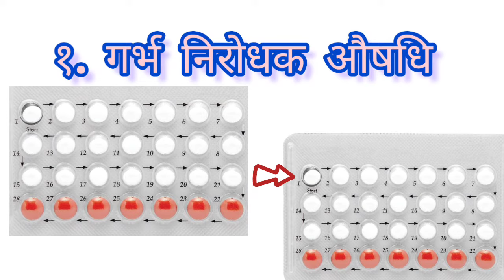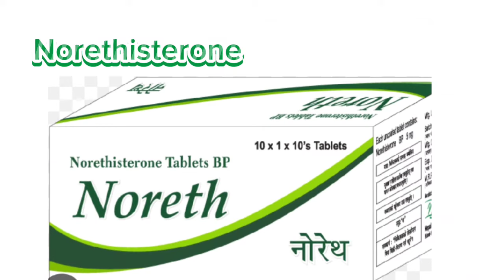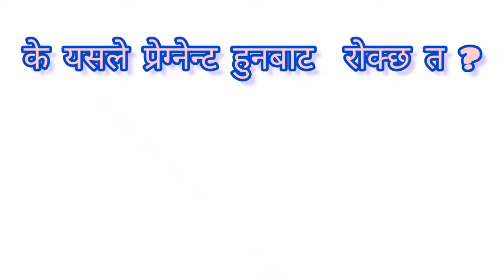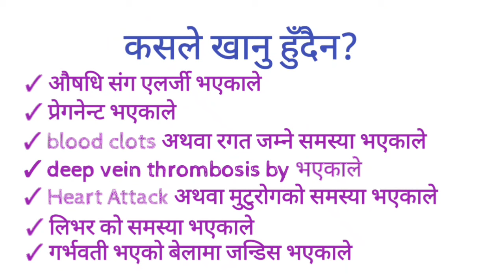Medicine to delay Period/ महिनावारी पर सार्ने‌औषधि / मिन्स रोक्ने औषधि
Medicine to delay Period
 महिनावारी पर सार्ने‌औषधि
मिन्स रोक्ने औषधि

What is the best medicine for delayed menstruation
Norethisterone
Pill to delay period for vacation
Pills to stop menstruation immediately
Tablet to postpone periods naturally
How to delay period for vacation

Side effects of periods delay tablets
Norethisterone to delay period
Is it safe to take period delay tablets
If I start the pill before my period will it delay it
Periods stop tablet name
Norethisterone dosage to delay period
How to stop periods immediately
Primolut N dosage to delay period

Which medicine is best for delay period?
Is it safe to take medicine to delay periods?
How can I delay my period fast?
How can I delay my period for my wedding?
महिनावारी नहुनुको कारण
महिनावारी भनेको के हो
महिनावारी भएको कति दिनमा बच्चा बस्छ
Mins period medicine
महिनावारी नियमित गराउने घरेलु उपाय
Medicine in Nepali language